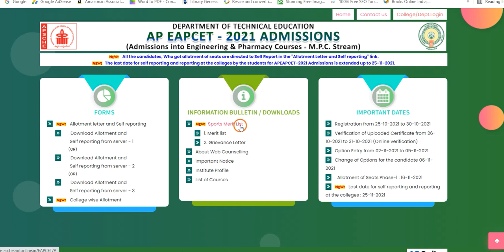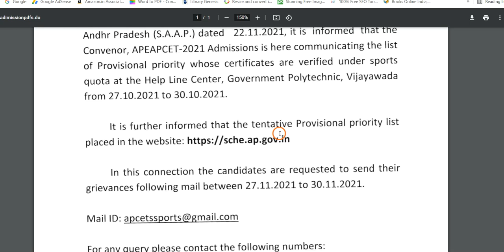AP EAMCET 2021 MPC Counselling sports merit list released | AP EAMCET counselling 2021 latest news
Hi, Good news : AP EAMCET 2021 MPC Counselling sports merit list released, check out now and apply for grievance if any.